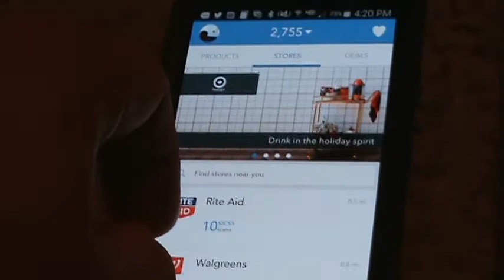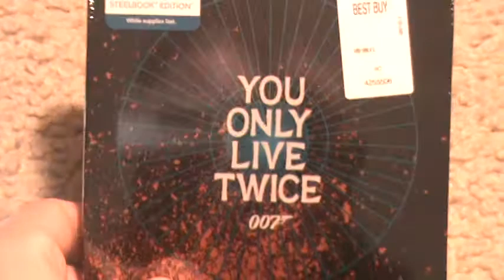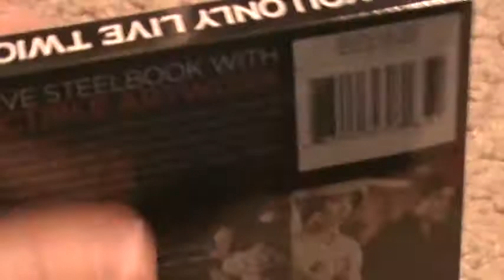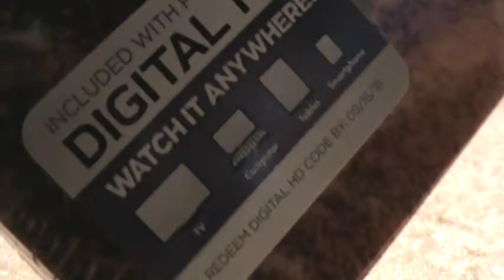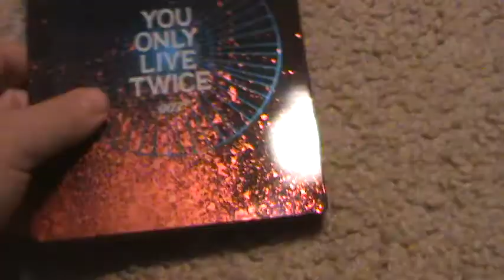007 You Only Live Twice Blu-Ray Unboxing